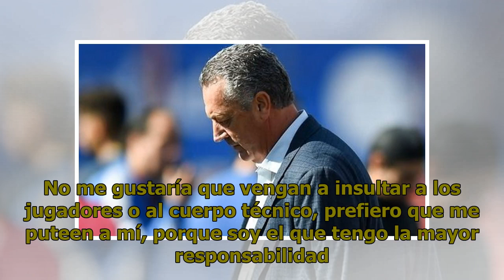Angelici, picante con River: “Tocar fondo es perder la categoría”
28 DE Febrero 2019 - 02:35 El titular de Boca rompió el silencio luego de que el equipo de Gallardo les diera la vuelta olímpica de la Libertadores en la cara en Madrid. “Prefiero que me puteen a mí y no a los jugadores”, dijo.  Daniel Angelici se llamó a silencio tras la histórica final de Copa Lib...